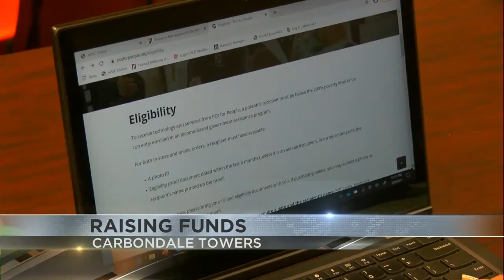Carbondale Towers residents' need your help to stay connected